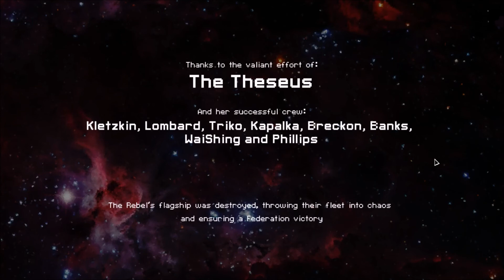FTL Episode 98 | Bypassed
The Theseus is an awesome ship, and I love it.